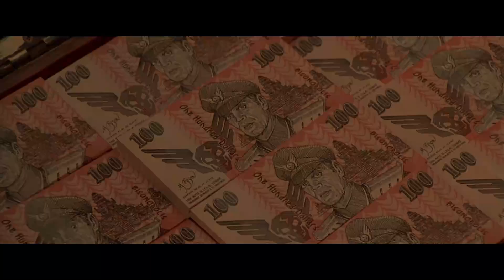Street Fighter (1994) - Comedic Review / Trivia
Welcome back team! We are watching Street Figher with Jean Claude Van Damme on JC Van Dammit!
Starring: Jean-Claude Van Damme, Raul Julia, Ming-Na Wen, Damian Chapa, Kylie Minogue, Simon Callow, Byron Mann, Roshan Seth, Andrew Bryniarski,